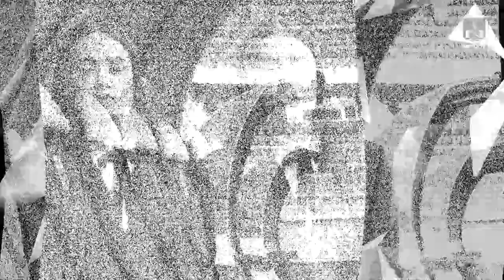Doğma legionerlər - Julius Vobay